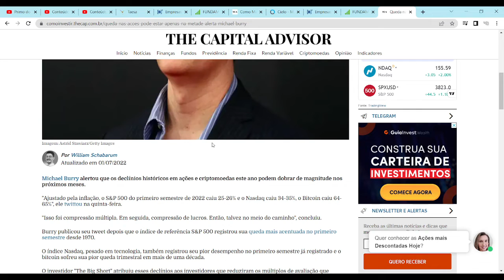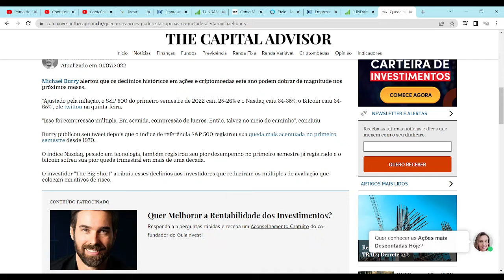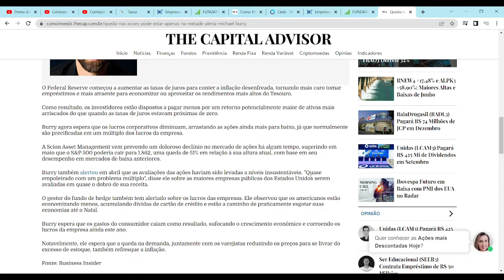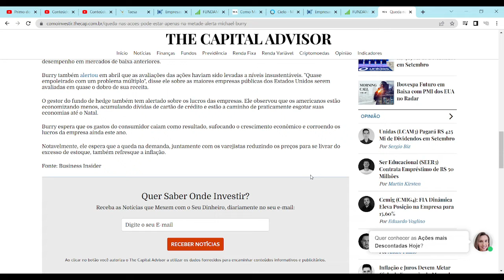AÇÕES CAIRÃO AINDA MAIS???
Queda das ações.